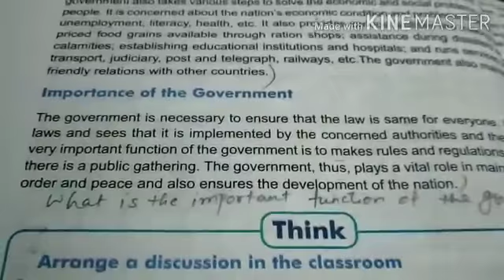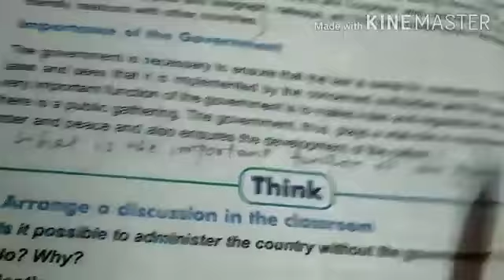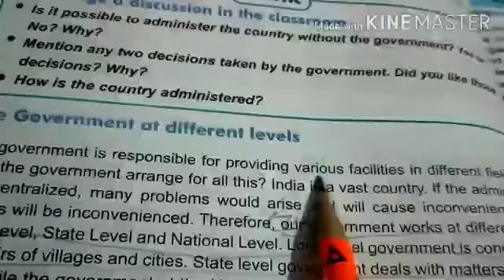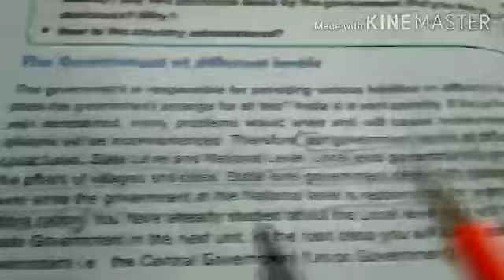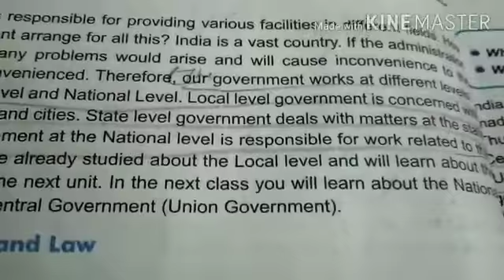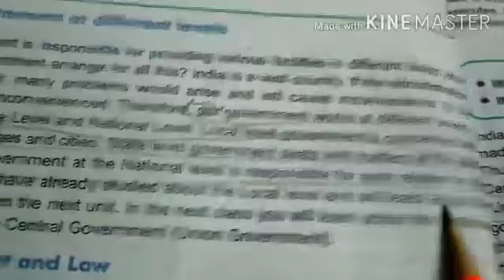STD 7 S.S.T CH 3 A 2 by KavitaMa'am